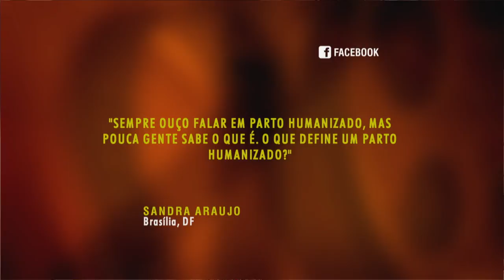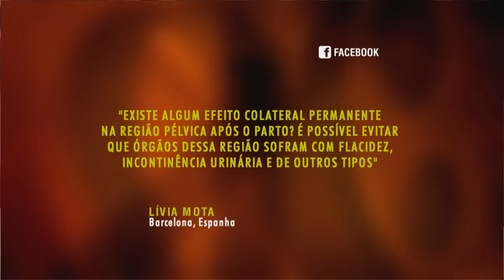Cenas do Brasil discute políticas públicas de incentivo ao parto natural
CENAS DO BRASIL - 05.03.15: Cerca de 84% dos partos realizados na rede privada são cesarianas. No Sistema Único de Saúde (SUS), o índice chega a 40%. Nesta edição do Cenas do Brasil, serão debatidas as políticas públicas de incentivo ao parto natural, com a participação de Esther Vilela, coordenadora-geral de Saúde das Mulheres do Ministério da Saúde, e Marilda Castro, representante da Rede pela Humanização do Parto e do Nascimento (ReHuNa).